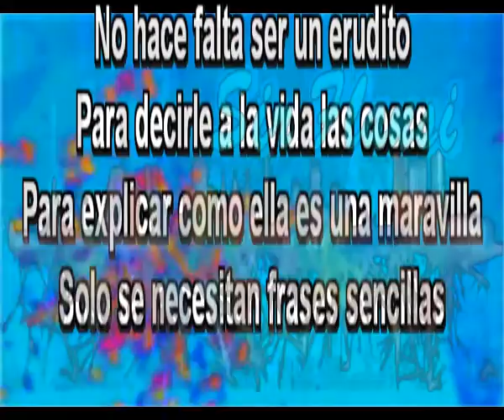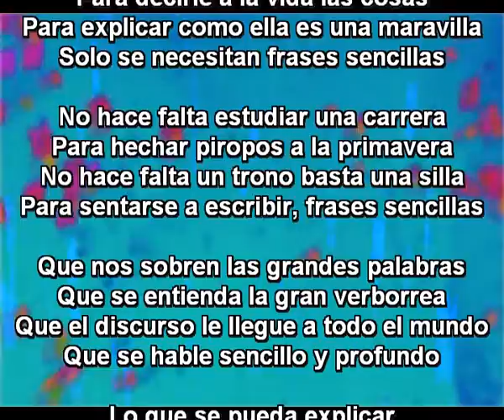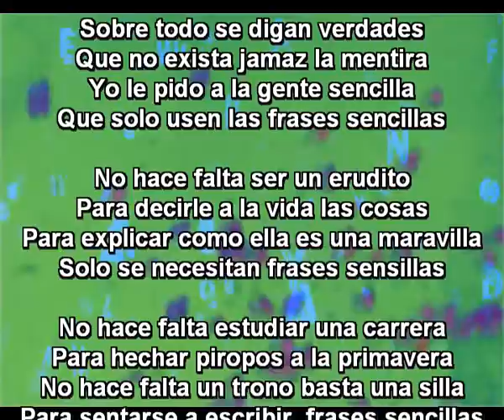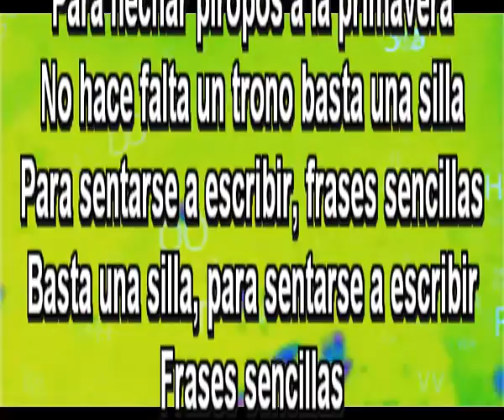Frases sencillas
No hace falta ser un erudito
Para decirle a la vida las cosas
Para explicar como ella es una maravilla
Solo se necesitan frases sencillas

No hace falta estudiar una carrera
Para hechar piropos a la primavera
No hace falta un trono basta una silla
Para sentarse a escribir, frases sencillas

Que nos sobren las grandes palabras
Que se entienda la gran verborrea
Que el discurso le llegue a todo el mundo
Que se hable sencillo y profundo

Lo que se pueda explicar
Hacerlo con sencillez
Para que se entienda todo
Para que lo entiendan todos

Sobre todo se digan verdades
Que no exista jamaz la mentira
Yo le pido a la gente sencilla
Que solo usen las frases sencillas

Solo se necesitan frases sensillas

Basta una silla, para sentarse a escribir